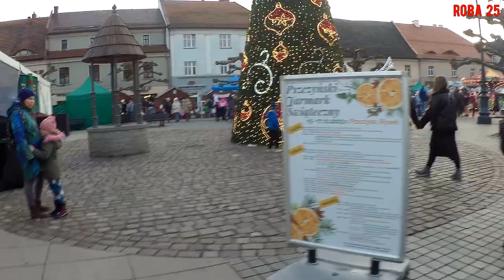Rower po nartach. To jest to !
Kiedy kusi aby jechać na rower...